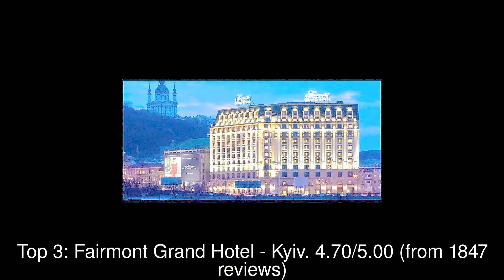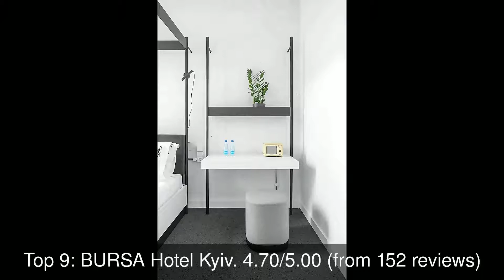Best Hotels you MUST STAY in Kiev, Ukraine | 2019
Kiev ( KEE-ef, -ev) or Kyiv (Ukrainian: Київ, translit. Kyiv [ˈkɪjiu̯]; Russian: Киев, translit.

1: Hilton Kyiv
2: InterContinental Kyiv
3: Fairmont Grand Hotel - Kyiv
4: Premier Palace
5: Hyatt Regency Kyiv
6: Opera
7: Park Inn by Radisson Kyiv Troyitska
8: 11 Mirrors Design Hotel
9: BURSA Hotel Kyiv
10: Senator Maidan